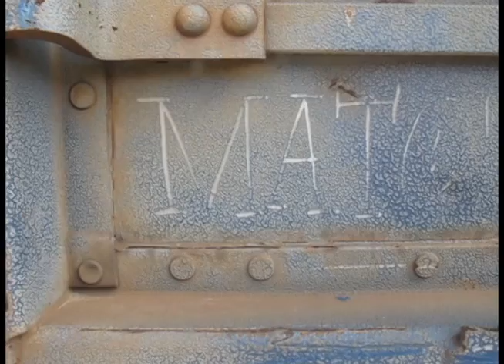MATOKIE SLAUGHTER 10-06-96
for BRAD